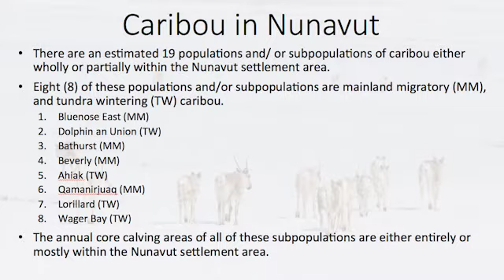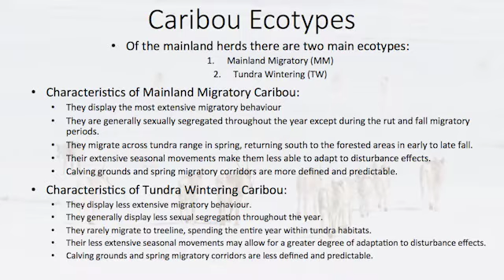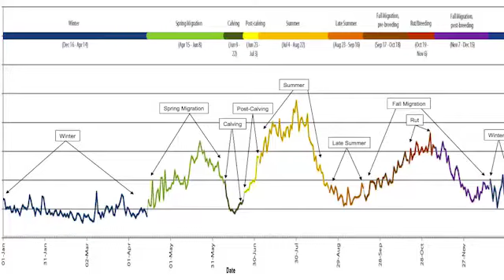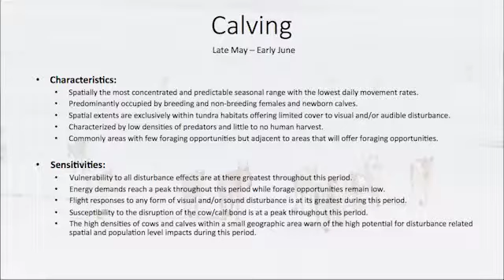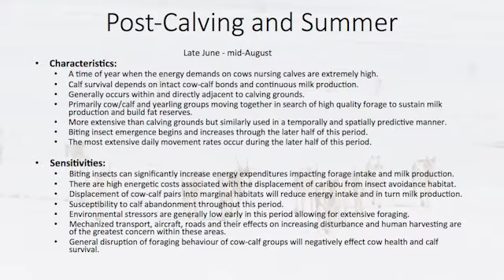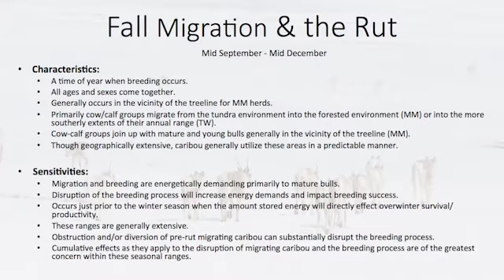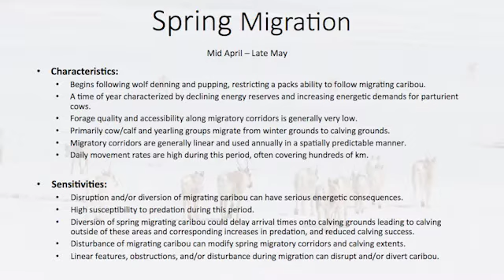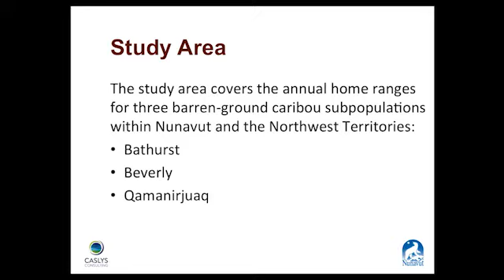Caribou Meeting: Afternoon session March 7, 2016 English